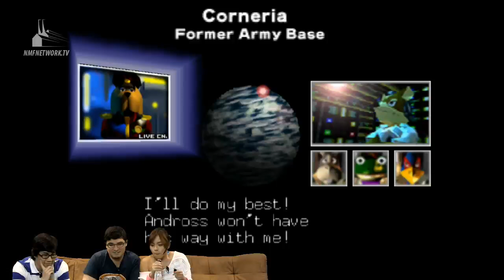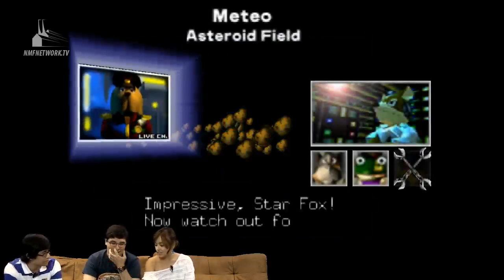RobotRice S02E26 - Throwback Thursday with the Nintendo 64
Since its thursday, the RobotRice crew decided to do a blast from the past episode featuring the Nintendo 64 and it's most iconic games. They also gathered around the TV screen sharing their most fond memories about their gaming past.

Like our Facebook Page for updates on new episodes and gaming news

Send us your letters/questions about anything, gaming or not gaming-related!

Play with us on PSN!
Alfonso Martinez - imtooseryas
Nigel Zalamea - nigelzalamea
Enrique Manalang - saionji1229
Miki Hahn - Mikifly